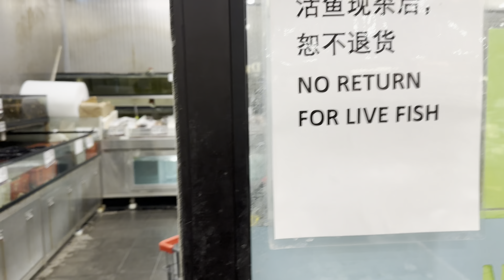🇨🇦 কানাডা এর মাছের বাজার। শনিবার ভুরিভোজ লুচি বেগুন ভাজা। Canada Fish Market| Bengali Daily Vlog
Canada Fish Market. Saturday Menu